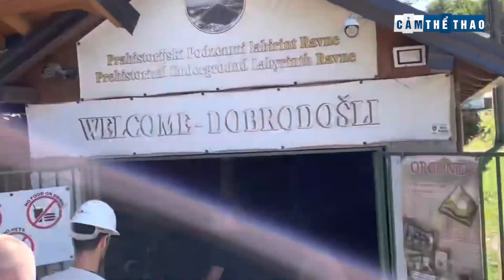BẢN TIN THỂ THAO | FAN THESHY CHỈ TRÍCH SOFM; T1 ÁP ĐẢO ĐỘI HÌNH TIÊU BIỂU, KERIA ĐI VÀO LỊCH SỬ LCK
👉Ủng hộ Cảm 1 ly cafe nhé:
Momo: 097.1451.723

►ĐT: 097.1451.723